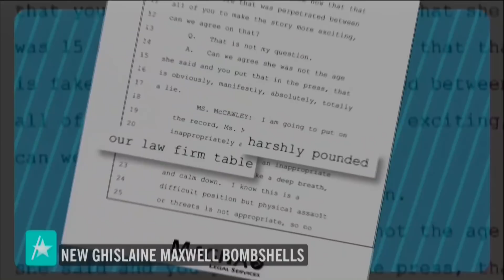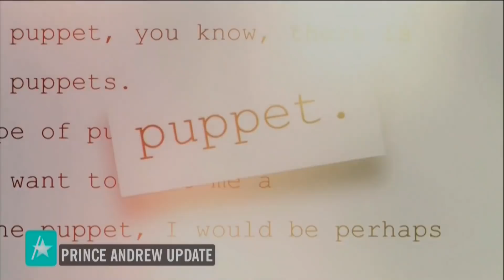Ghislaine Maxwell Deposition: The Most Shocking Revelations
Ghislaine Maxwell, an associate of the late sex trafficker Jeffrey Epstein, had hoped to keep the more than 400 pages of her 2016 deposition from Epstein accuser Virginia Roberts' defamation case private. Former prosecutor Loni Coombs says Maxwell fought for that in part to keep from showing how entangled she was with Epstein's personal and professional life. When the deposition was ultimately unsealed, some major bombshells were revealed. Coombs and "The Spider: Inside the Criminal Web of Jeffrey Epstein and Ghislaine Maxwell" author Barry Levine each share their analysis on this latest development.